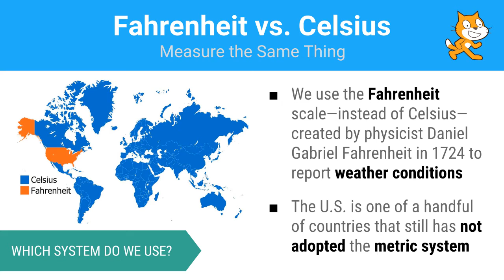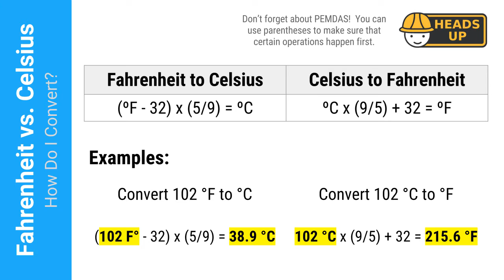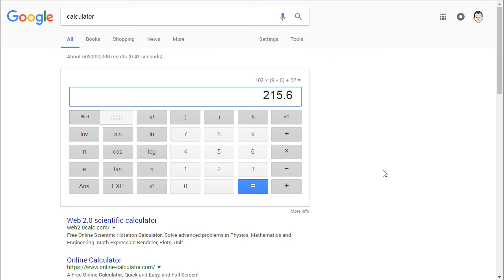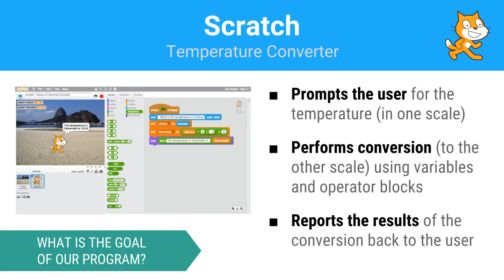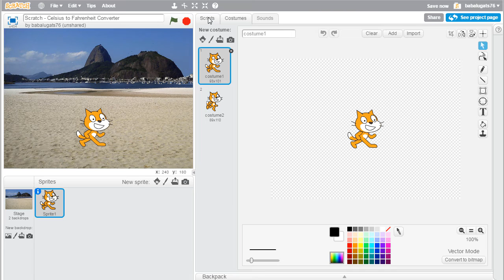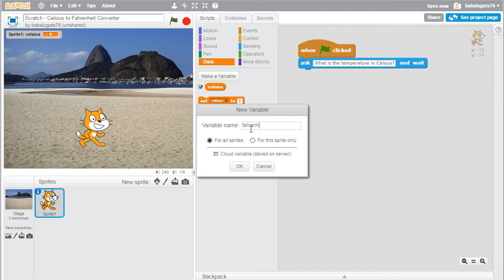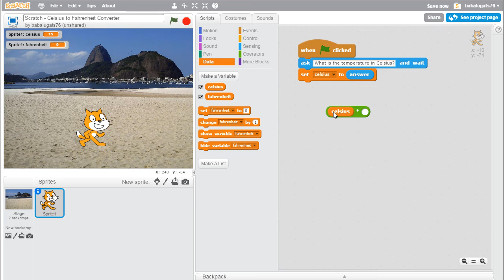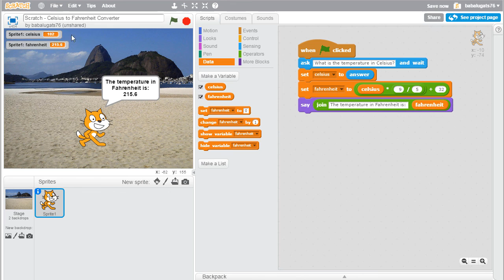Scratch - Temperature Converter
Get valuable practice programming by building a temperature converter in Scratch